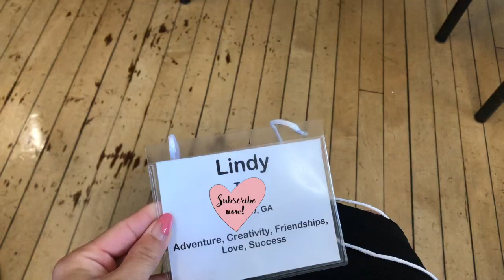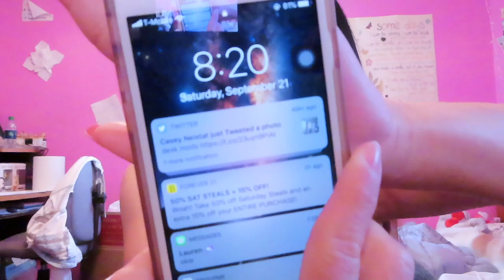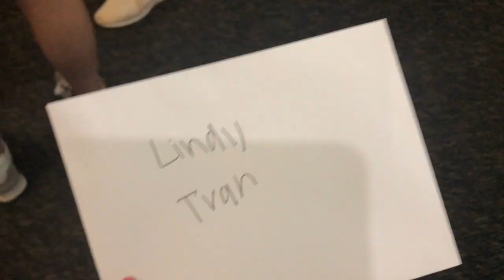Sorority Rush Vlog + Experience and OOTW I Georgia State University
Hello everyone, I know I know, this is so old, this video was filmed in September of this year but I have been so busy with school, work and basically everything. I actually did finish editing everything a while back but my storage was a M E S S, but I got it fixed and now everything should be OKAY!! HAHA yes but this is my sorority video, in this video, I basically filmed my OOTW, my experience and of course Vlogged my whole journey! I hope y'all liked this video, it was such an amazing experience, I also hope that the video inspired or had a small glimpse of what sisterhood is like and maybe one day if you think the sorority life is for you then woohoo! TYSM FOR WATCHING, MORE VIDEOS COMING SOON, PERIODT AND THAT'S ON NEW
RESOLUTION

PSA: If I confused y'all in this video, I'm sorry I don't want to give out any false or confusing information, it was just what I knew at the moment, and till this day I'm still learning and adjusting to the sisterhood lifestyle! If there are any questions or if there was a time I messed something up in the video then please comment and I'll clarify ahah :)

I can finally say I found my home and I'm so happy ☺️

Love Y'all 💕